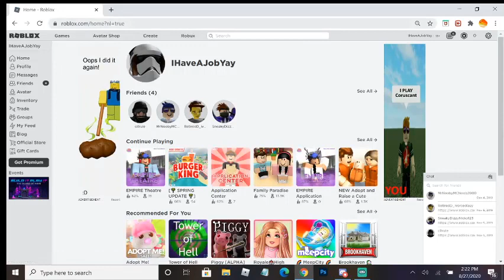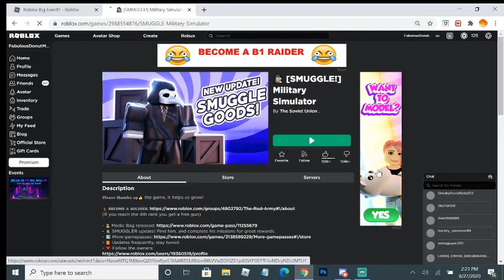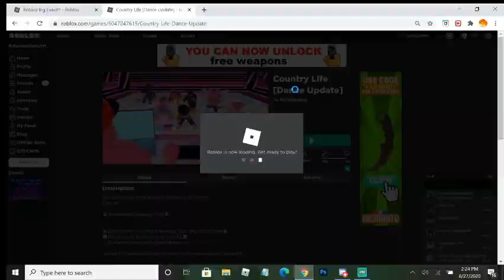ROBLOX COPIED GAMES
Today I look through some ads and find a banned roblox scam, as well as an awful roleplay game that has copied portions from other popular games.